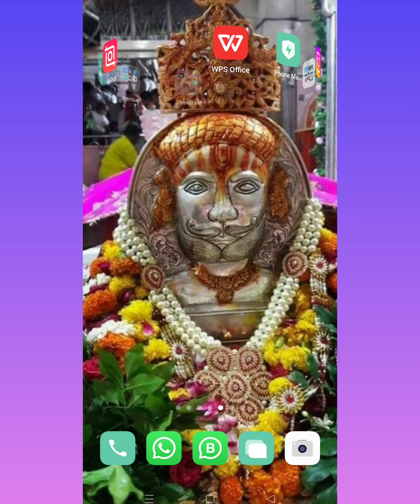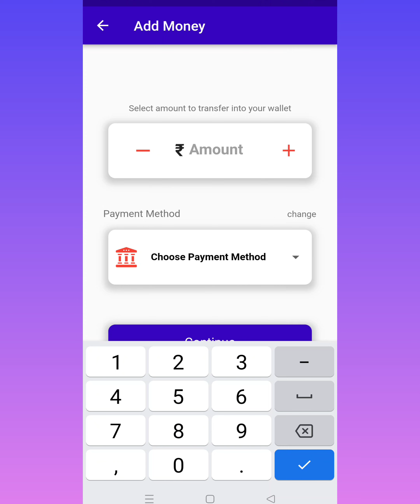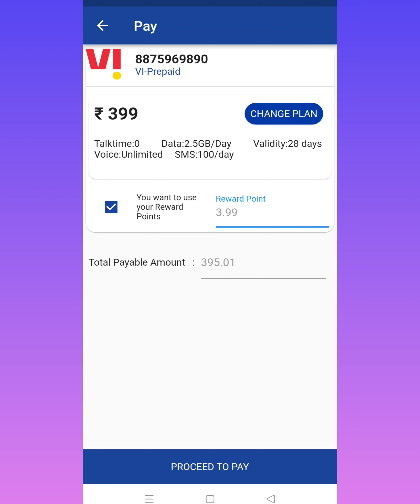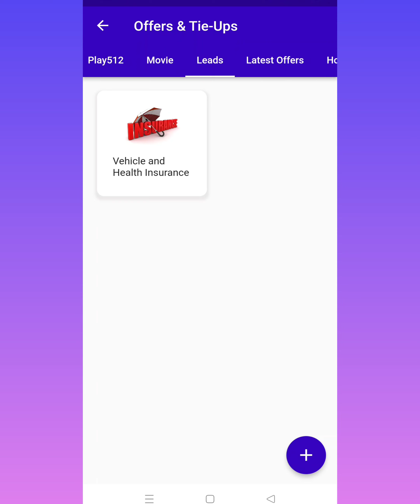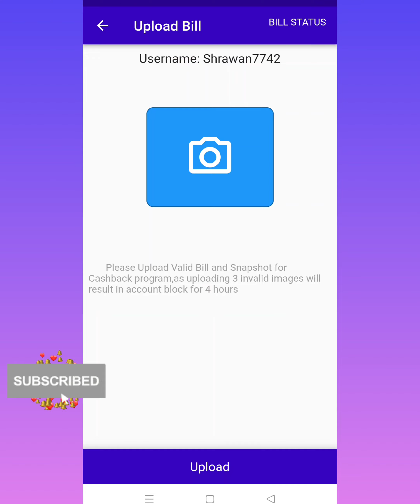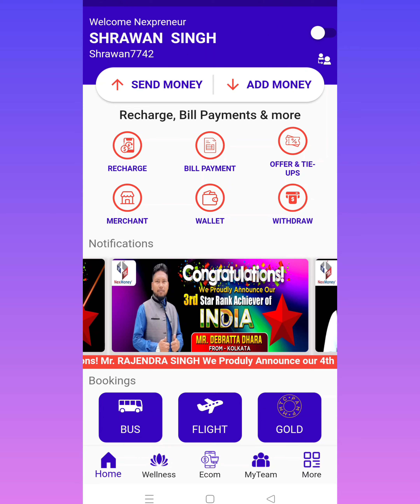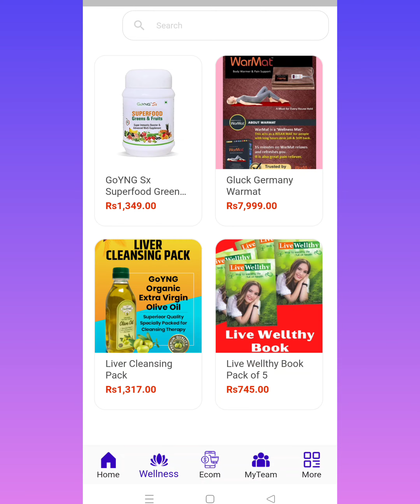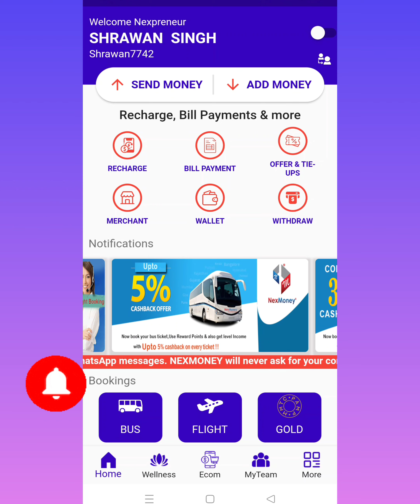NexMoney Pro App Services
Hii
Welcome Back Another Knowledgeable Video..

About Video :-
✓ Nexmoney All Services.
✓ NexMoney Business Start.
✓ New Updates
✓ New Interface App
✓ Hidden Service
✓ Offer and T - Up.
✓ New Offers and Update

Watch Video Completely..

NexMoney Refferal Code :- Shrawan7742